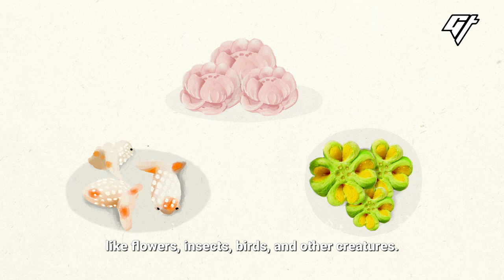Apples…or Baos? Meet the Illusion Pastry Master Behind It | Chef’s Plate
Is this a real apple? Is this a carb fiend’s fantasy? This dim sum chef in Beijing is a master of Chinese illusion pastries, a thousand-year old culinary art. And! The pastries he creates don’t just look cute, but they are also used to bless others (or yourself, because who can resist?).

0:00 Chinese illusion pastries
1:08 Signature apple baos
2:27 How to shape
2:58 Inventing his own recipes

We really hope you've enjoyed our content and thanks to all of you who've followed us on our many adventures on-screen. Donations from you guys will go a long way to help us continue to invest time and effort to keep producing the high-quality videos you love. Please consider making a contribution to Goldthread via the “Thanks” button above! Thank you in advance❤️!

If you liked this video, we have more stories about killer cooking skills in Chinese cuisine:

Producer: Angie Hon
Videographer: Shirley Xu
Editor: Oliver Rodgers
Animation: Stella Yoo
Mastering: Victor Peña